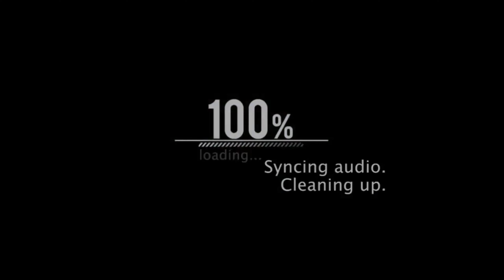DrizzyTayy Reacts To AMP BEST RIZZ Moments [Part 1]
We Back With ALL NEW UPLOADS!

I Thank All My DREAMERS For The Love and Support.
Without You Guys, I Don’t Exist, and
The DreamTeam Doesn’t Even Begin To Exist.

(DREAM)
Do. Right. Even. After. Mistakes